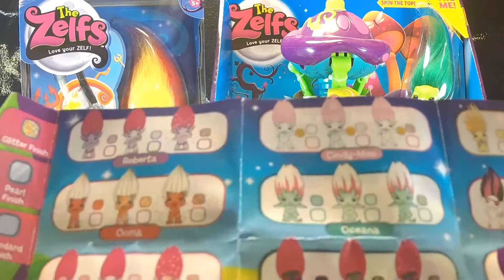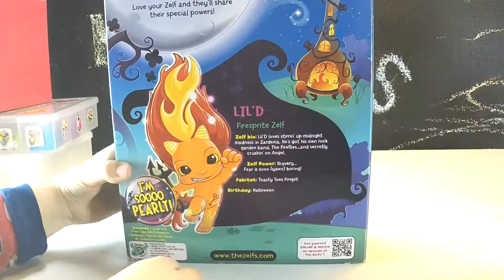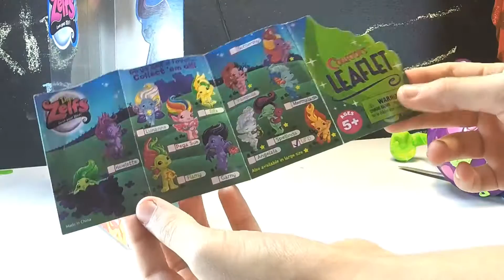Unboxing Zelfs Ultra Rare Moose Toys Blind Bags and Playsets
We had a blast opening our first Zelfs in this brand new video! We scored this playset on a Toy Hunt to Toys R Us! We also found these Toadstools, and even found an ultra rare Glitter Finish Zelf!